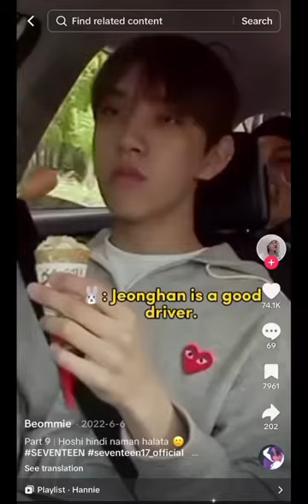Jeonghan - Seventeen’s favorite driver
From tiktok

Going Seventeen 2019